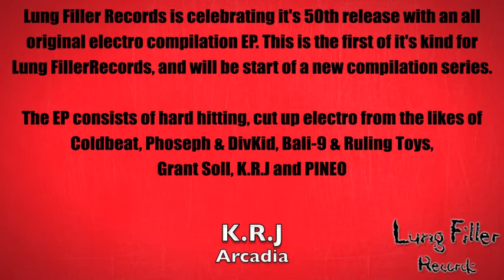K.R.J. - Arcadia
Beatport -

Lung Filler Records was initially set up to release electro house music, and whilst the label has divulged into many different genres, Lung Filler Records is celebrating it's 50th with with an all original electro compilation EP. This is the first of it's kind for Lung Filler Records, and will be start of a new compilation series.

The EP consists of hard hitting, cut up electro from the likes of Coldbeat, Dirty System, Phoseph & DivKid, Bali-9 & Ruling Toys, Grant Soll, K.R.J and PINEO

Coldbeat opens up the EP with a heavy slice of Brazilian electro. Making use of a vocal sample to add a new flavour to the track
Phoseph has teamed up with DivKid to create a dirty cut up original with stuttering vocals, dark progressions and a huge bass line.
Bali-9 & Ruling Toys have come up with a great track that cuts between a heavy bassline and wonky synth stabs.
Grant Soll has written a nice uplifting chord progression and energetic arpeggio to go with with his hard hitting bass line and catchy hooks.
K.R.J. has used detuned synths and lush plucks to play off of his wonky cut up synths and syncopated bassline.
PINEO uses beautiful lead synths and a moving chord progression which works great against his warm bassline and funk style cuts.